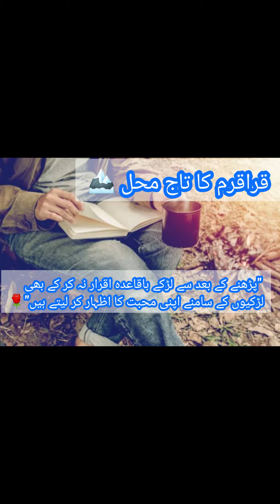After Reading Urdu Novels \\ Novel Ki Duniya || Novels Reader || Novel Lover's